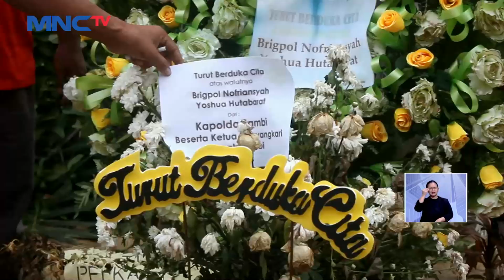Kekasih Brigadir J Diperiksa Penyidik Bareskrim Polri LintasiNewsSiang 25/07